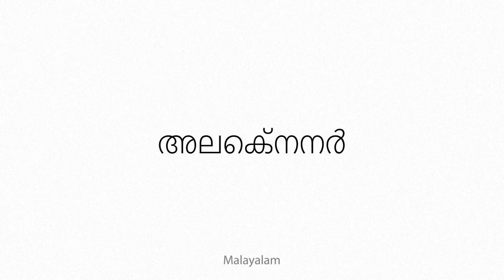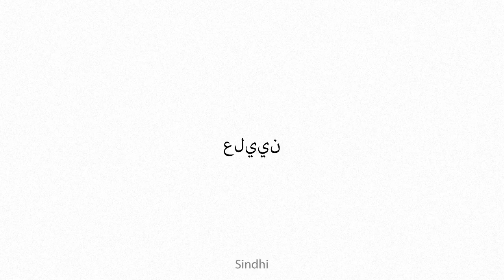aleconner Multilingual Translation